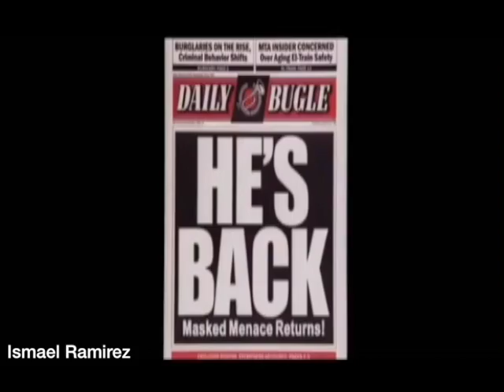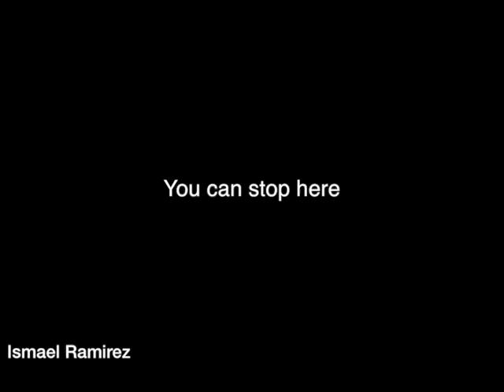Ismael Ramirez Spiderman